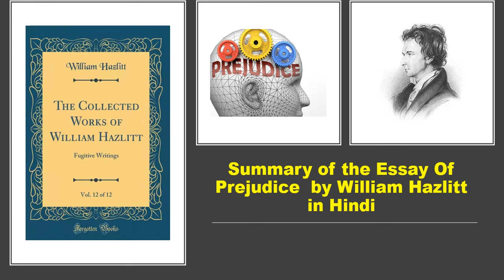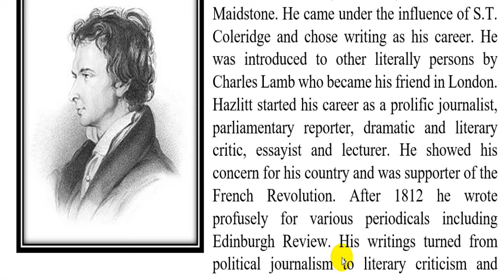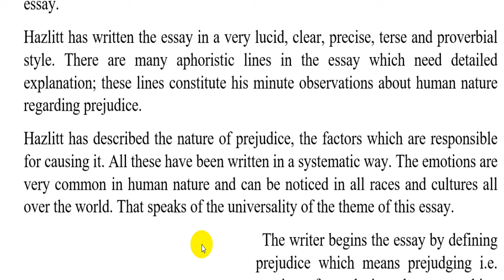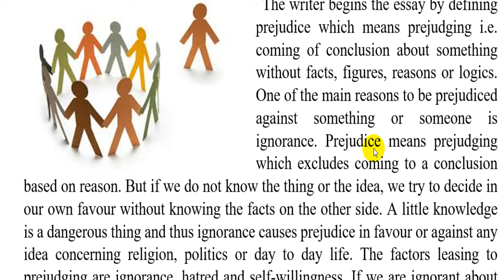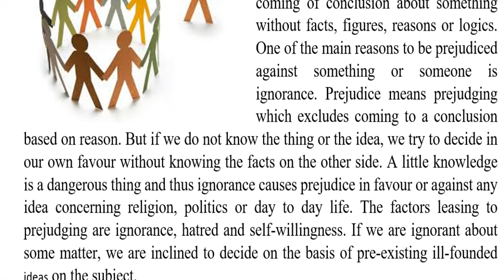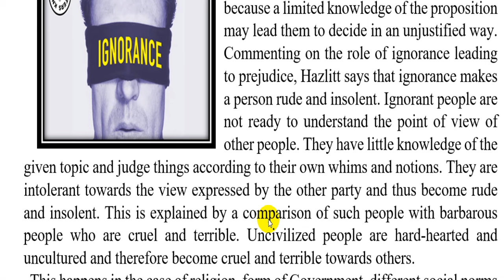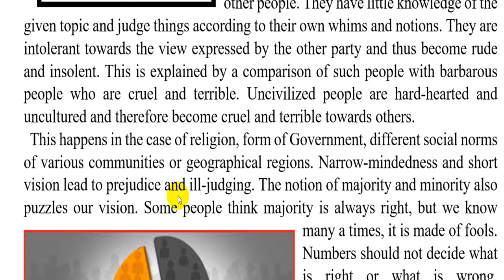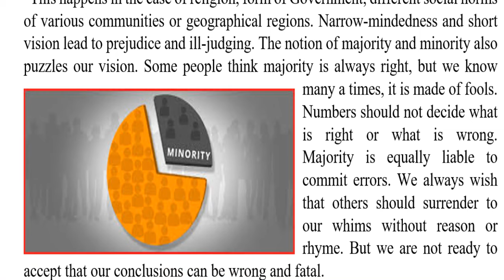Summary of the Essay Of Prejudice by William Hazlitt in Hindi